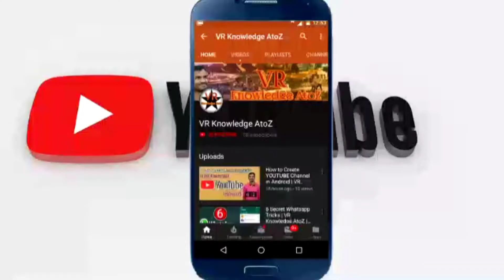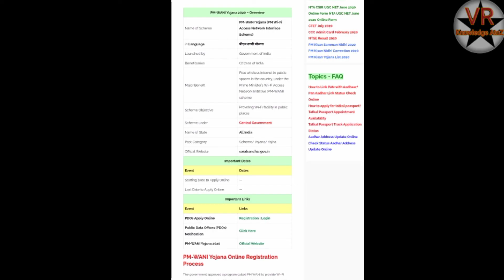அனைவருக்கும் இலவச wifi வழங்கும் திட்டம் l PM Wani l VR Knowledge AtoZ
Thanks
Vinoth kumar